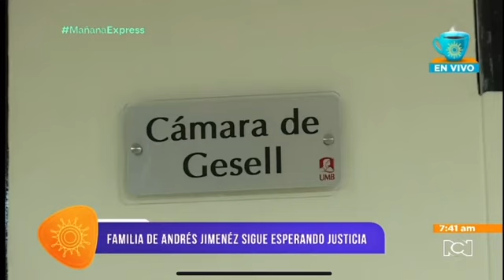Estudio de la UMB muestra cómo los estereotipos físicos influyen en la percepción de las personas.